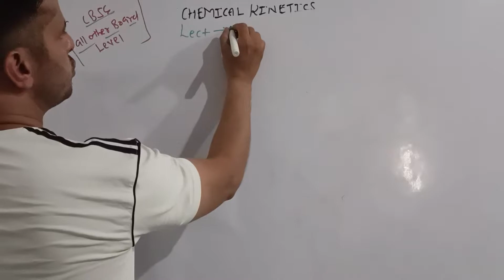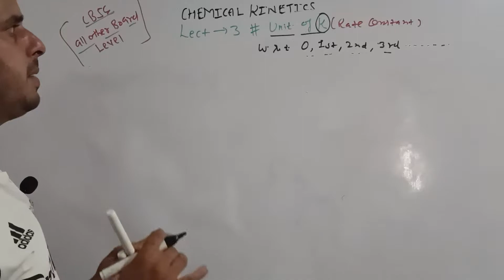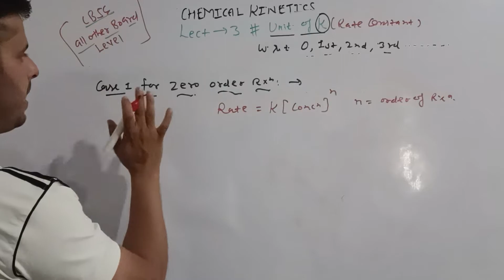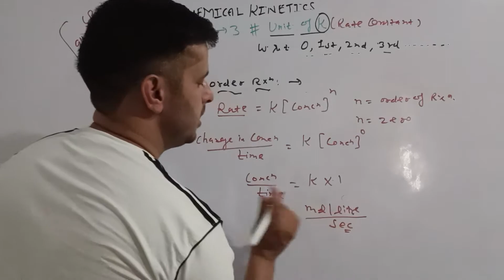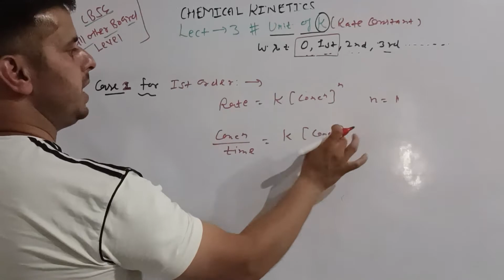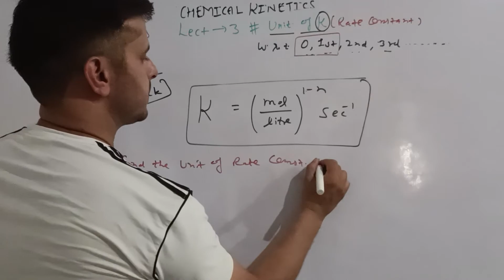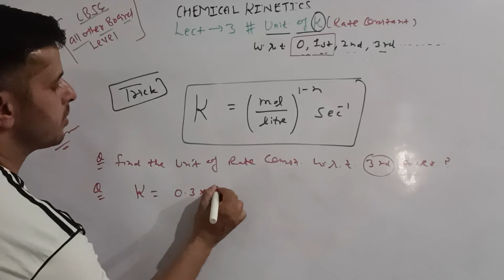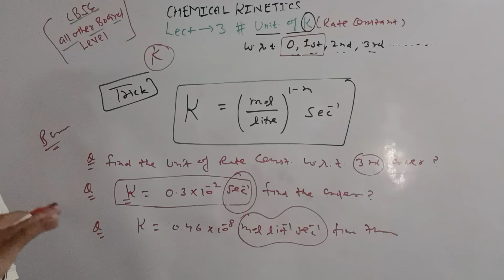Chemical kinetics lect 03 unit of rate constant with respect to any order reactions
find rate constant unit any order reactions